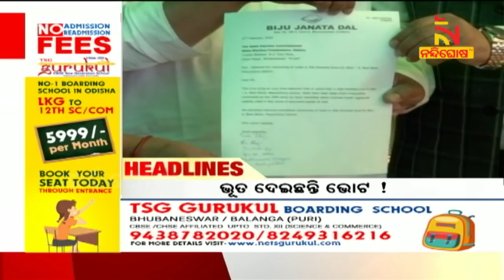Headlines@12PM । 27th February 2022 । NandighoshaTV